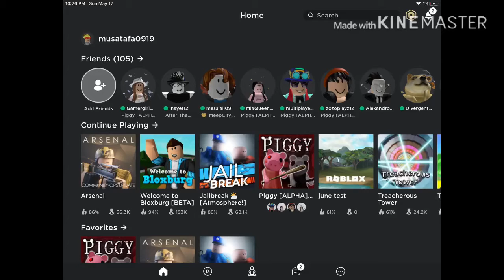ARESNAL NEW UPDATE!